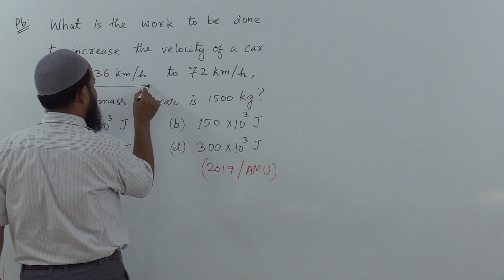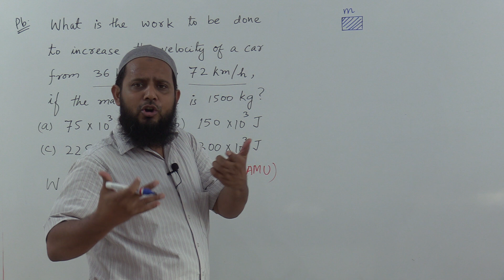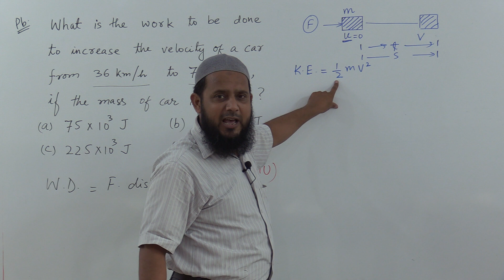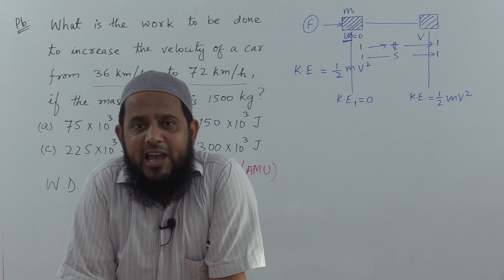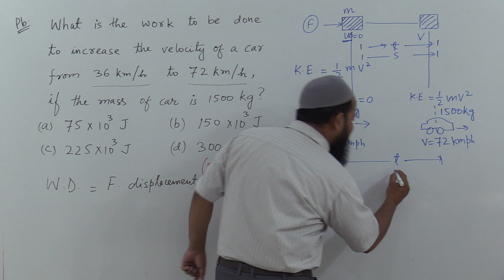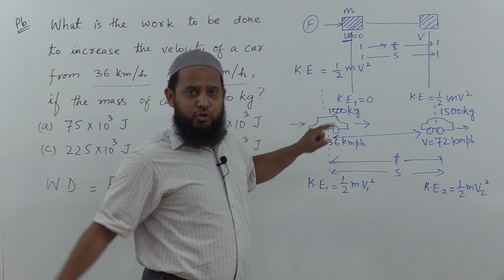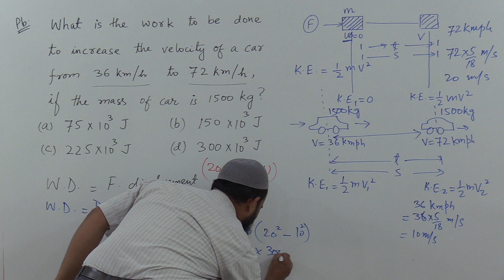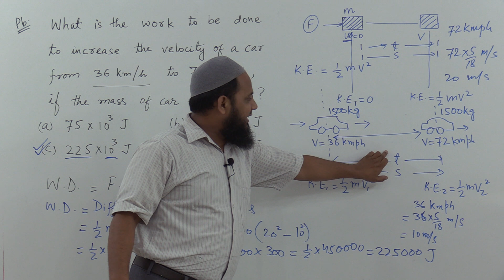What is the work to be done to increase the velocity of a car from 36 km/h to 72 km/h, if the mass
Also watch same problems
What is the work to be done to increase the velocity of a car from 36 km/h to 72 km/h, if the mass of car is 1500 kg?
(2019/AMU)